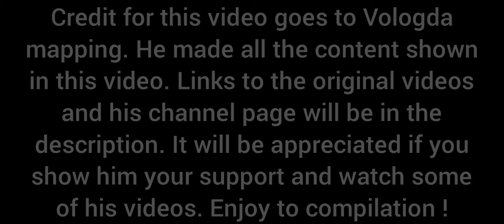Russian invasion of Ukraine: everyday (compilation)